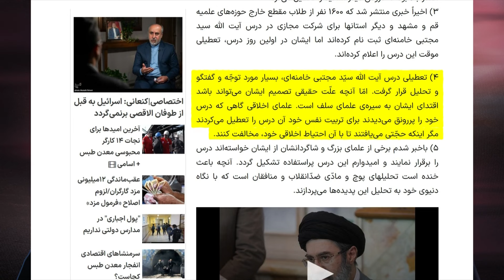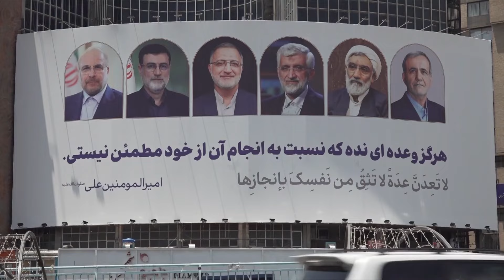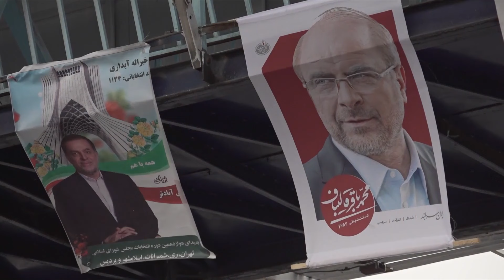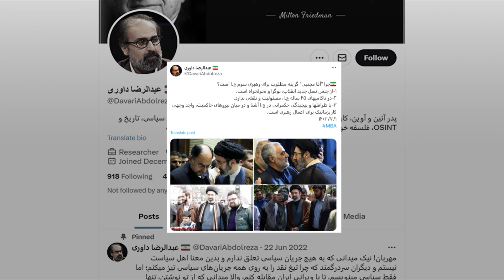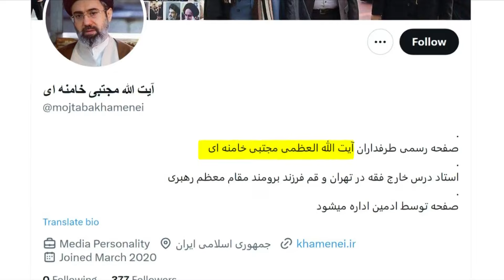فاز تازه‌ای از ابرپروژه جانشینی مجتبی خامنه‌ای؛ تعطیلی کلاس برای جانشینی تمام‌وقت پدر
با انتشار اولین صدا از مجتبی خامنه‌ای، فرزند علی خامنه‌ای، در فایلی ویدیویی، گمانه‌زنی‌ها درباره دلیل اعلام تعطیلی کلاس درس خارج فقه‌اش ادامه دارد. آیا مجتبی خامنه‌ای، پس از مرگ رئیسی، با افزایش احتمالی اختیارات یک گام دیگر به جانشینی پدرش نزدیک‌ شده؟